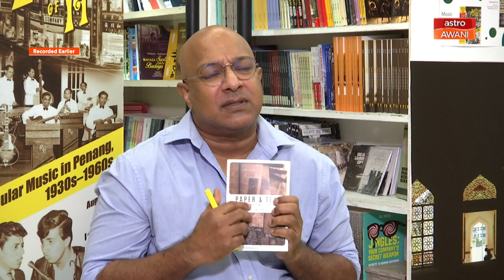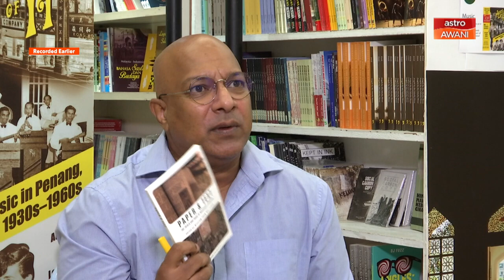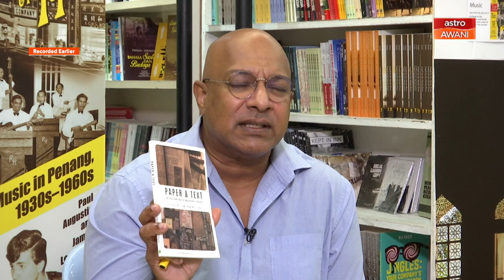Let’s Talk with Sharaad Kuttan: Books | Understanding The Trade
Books - domestic or foreign - traditionally represent an important dimension of the intellectual life of society and the flow of ideas. How healthy is this trade in Malaysia? Sharaad Kuttan speaks to Gerakbudaya Editor, William Than and Lit Books’ Fong Min Hun about their book “Paper & Text: The Trials and Trade of Malaysian literature”.